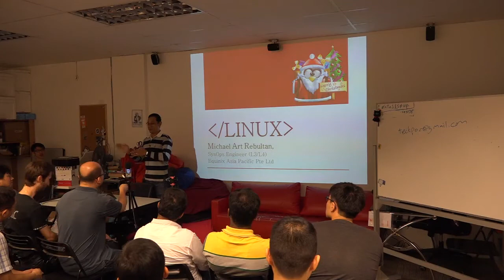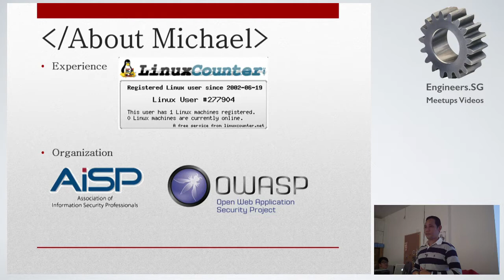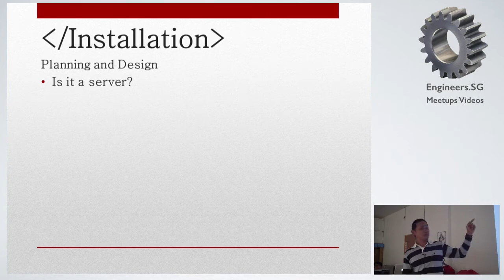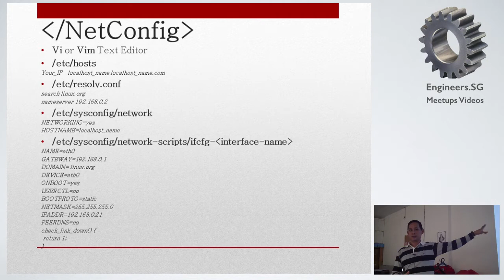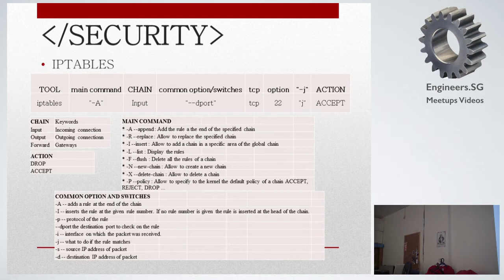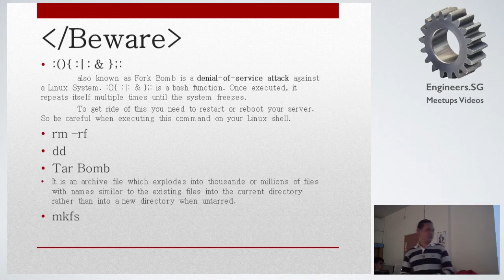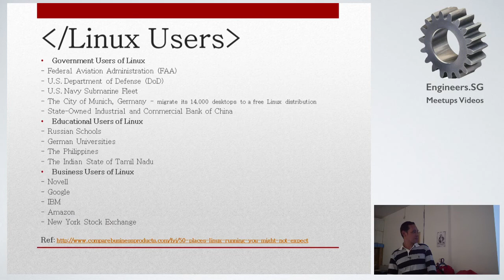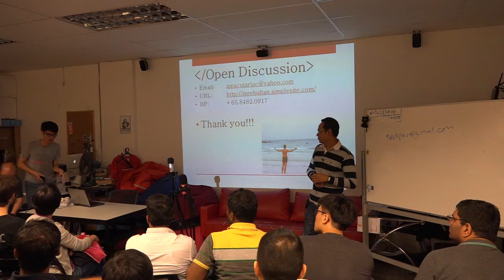Introduction to Linux - Singapore Linux Meetup Group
Speaker: Michael Rebultan, SysOp Engineer, Equinix Asia Pacific Pte Ltd

• Intro to Linux
• Choosing Linux Distro
• Installation best practices
• System and Network configuration
• Basic Security
• IoT devices and stuff